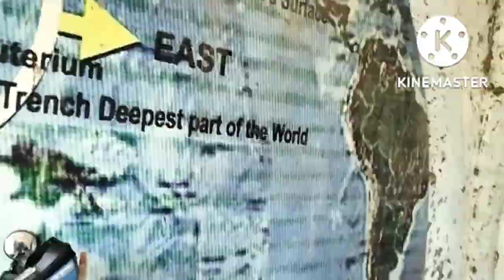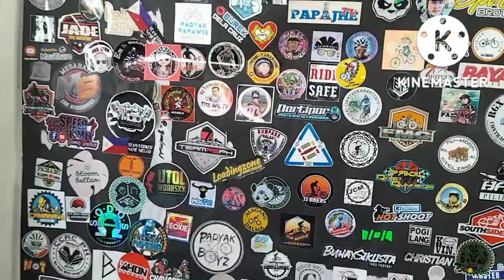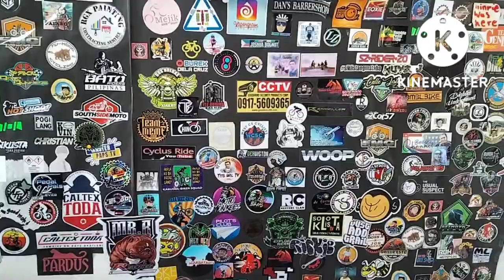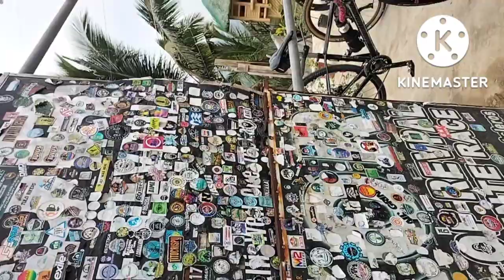FIRST TIME Q NAAKYAT ANG REVPAL ..PARANG HUMIWALAY ANG KALULUWA Q SA HABA NG AHON...PART 1